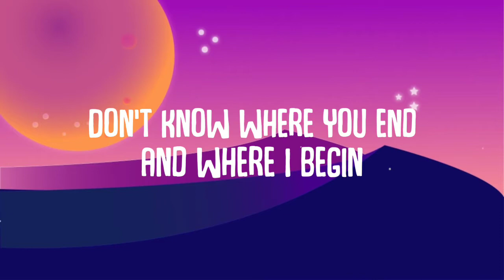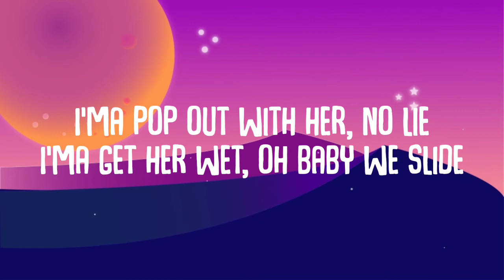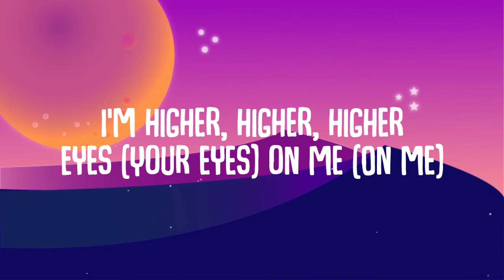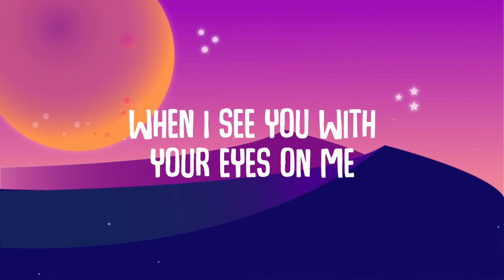Clean Bandit - Higher (ft.iann dior) [Lyrics]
🎧 Use headphones and feel the music.

[Verse 1]
Under my skin, under my skin
Got me strugglin'
Don't know where you end and where I begin
And we feel incredible, we feel no pain
You got me feelin' insane, got me strugglin'

[Pre-Chorus]
Had my head underwater
Had my mind under covers
Had my faith in the gutter
Underwater, water, water, water, water, oh

[Chorus]
But when you look at me
I'm higher, higher, higher
Eyes on me
Nothing matters at all when I see you with your eyes on me

[Post-Chorus]
Higher, higher, higher
Higher, higher, higher

Verse 2]
Huh (I love you)
I'ma pop out with her, no lie
I'ma get her wet, oh baby we slide
Head in the clouds when I look in your eyes
I don't got a doubt on the back of my mind
That you got it, got it, got it all (Got it, got it, got it all)
And you know it's you that drives me crazy (Know it's you that drives me crazy)

[Pre-Chorus]
Had my head (Had my head) underwater (Underwater)
Had my mind (Had my mind) under covers (Undercover)
Had my faith (My faith) in the gutter (In the gutter)
Underwater, water, water, water, water, oh (Water, water)

[Post-Chorus]
Higher, higher, higher
Higher, higher, higher

Pre-Chorus]
Had my mind undercover
Underwater, water, water, water, water

[Chorus]
But when you look (You look) at me (At me)
Eyes (Your eyes) on me (On me)

[Post-Chorus]
Higher, higher, higher
Higher, higher, higher

📷Pic from Wallpapersden

Clean Bandit - Higher (ft.iann dior):
Higher - Clean Bandit
Higher Remix
Higher - Clean Badit lyrics